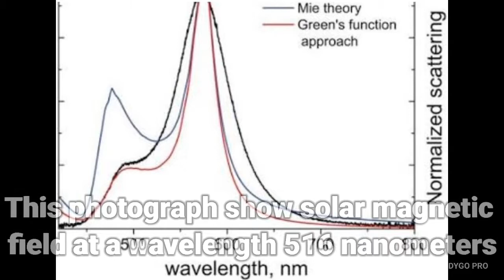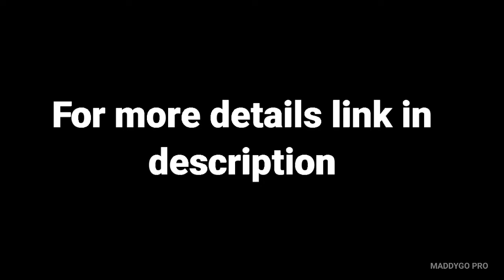Europe's largest telescope capture sun images || sun clear image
Europes largest telescope capture sun images.

This channel contains entertainment and information about everything.

There is more videos recommended for you only.
So keep watching and like my videos.

Tq.